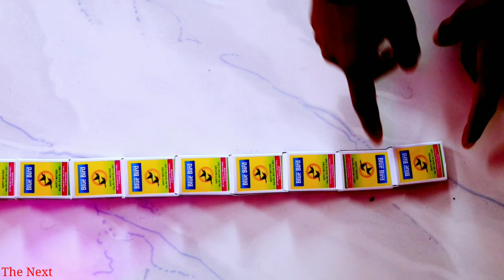600 Match Box Domino Effect // Match Box Experiments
600 Match Box Domino Effect // Match Box Experiments

600 मैच बॉक्स डोमिनोज़ प्रभाव//मैच बॉक्स प्रयोग

■ 𝐀𝐓𝐓𝐄𝐍𝐓𝐈𝐎𝐍...

𝐓𝐡𝐢𝐬 𝐯𝐢𝐝𝐞𝐨 𝐢𝐬 𝐟𝐨𝐫 𝐬𝐜𝐢𝐞𝐧𝐭𝐢𝐟𝐢𝐜 𝐚𝐧𝐝 𝐞𝐧𝐭𝐞𝐫𝐭𝐚𝐢𝐧𝐦𝐞𝐧𝐭 𝐩𝐮𝐫𝐩𝐨𝐬𝐞𝐬 𝐨𝐧𝐥𝐲. 𝐖𝐞 𝐬𝐭𝐫𝐨𝐧𝐠𝐥𝐲 𝐫𝐞𝐜𝐨𝐦𝐦𝐞𝐧𝐝 𝐭𝐡𝐚𝐭 𝐲𝐨𝐮 𝐝𝐨 𝐧𝐨𝐭 𝐚𝐭𝐭𝐞𝐦𝐩𝐭 𝐭𝐨 𝐫𝐞𝐩𝐞𝐚𝐭 𝐚𝐧𝐲 𝐨𝐟 𝐭𝐡𝐞 𝐚𝐜𝐭𝐢𝐨𝐧𝐬 𝐬𝐡𝐨𝐰𝐧 𝐢𝐧 𝐭𝐡𝐢𝐬 𝐯𝐢𝐝𝐞𝐨.  𝐈𝐭 𝐜𝐚𝐧 𝐛𝐞 𝐝𝐚𝐧𝐠𝐞𝐫𝐨𝐮𝐬. "𝐓𝐇𝐄 𝐍𝐄𝐗𝐓" 𝐢𝐬 𝐧𝐨𝐭 𝐫𝐞𝐬𝐩𝐨𝐧𝐬𝐢𝐛𝐥𝐞 𝐟𝐨𝐫 𝐲𝐨𝐮𝐫 𝐰𝐫𝐨𝐧𝐠𝐝𝐨𝐢𝐧𝐠...✍🙏🙏🙏

■ ध्यान दें ...
यह वीडियो केवल वैज्ञानिक और मनोरंजन प्रयोजनों के लिए है।  हम दृढ़ता से अनुशंसा करते हैं कि आप इस वीडियो में दिखाए गए किसी भी कार्य को दोहराने का प्रयास नहीं करते हैं।  यह खतरनाक हो सकता है।  "THE NEXT" आपके गलत काम के लिए जिम्मेदार नहीं है ...✍🙏🙏🙏

Music credit -

Apne bhai ko follow Karna👍👇(SOCIAL MEDIA )

Bijay Howladar
From- Pandua ,Hooghly, West Bengal (India)